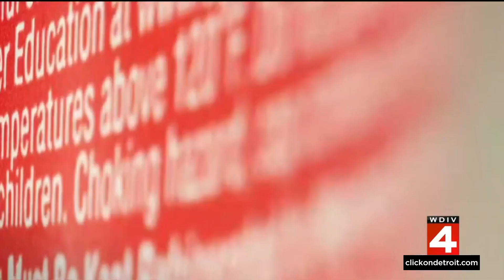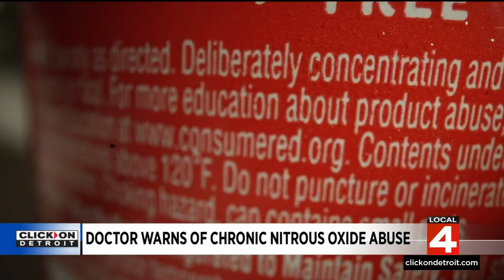Doctor warns of chronic nitrous oxide abuse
Nitrous oxide, also known as “laughing gas,” is safe when it’s used properly and in a medical setting but it also has the potential for abuse. When doctors give patients nitrous oxide they control the mix of nitrous oxide and oxygen. Patients in these scenarios are not inhaling 100% nitrous oxide. Without that safe mixture, it can be deadly.